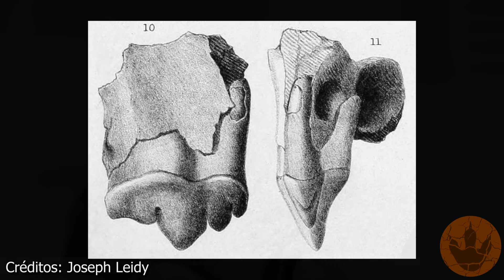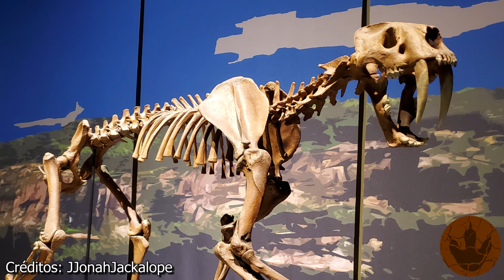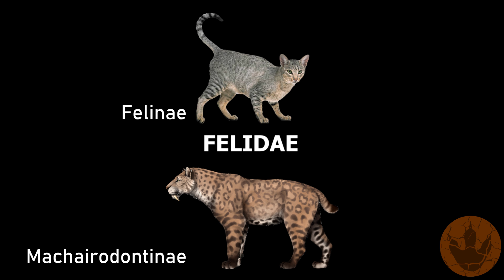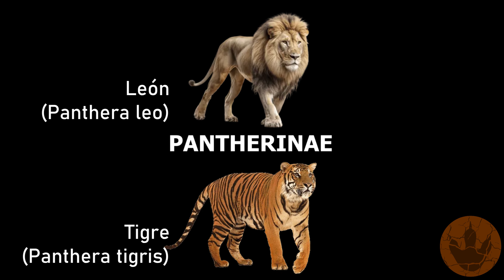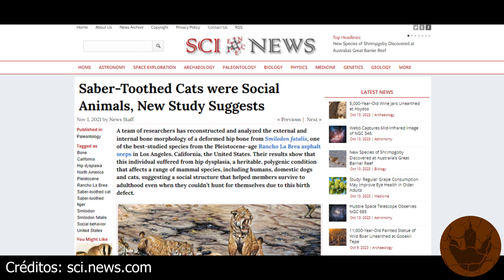¿REALMENTE ERA UN TIGRE? - EL FAMOSO DIENTES DE SABLE (SMILODON)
Videos: Walking With Beasts, Prehistoric Park